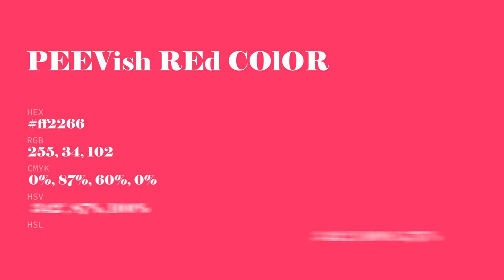Peevish Red color ff2266 hex Cool Red color ff2266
What color is Peevish Red ? ff2266 hex, Cool Red color ff2266

Hex ff2266 Color Code is also known as Peevish Red color